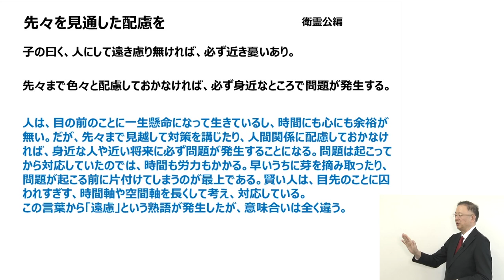論語に学ぶビジネス人間学：先々を見通した配慮を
つい、目先のことに囚われてしまいがちな、私たち。
日々忙しくしていたり、ネットの情報に振り回されていたり。
心を落ち着けて考える習慣が、無くなってしまいました。

先々のことまで考えていないと、思わぬ落とし穴にはまります。
そして、大きなダメージを受けたり、後悔します。

私がお伝えしているタイムマネジメントで大切なこと。
「じっくりと考える時間を確保するための、タイムマネジメント」です。
目先の仕事をバッサバッサと薙ぎ倒すだけの仕事は、行き詰まりますよ。